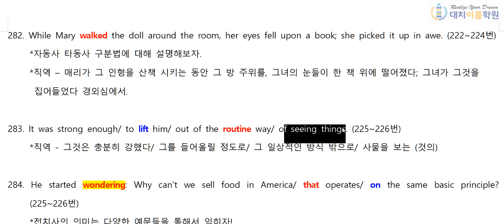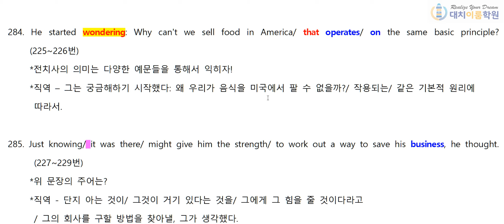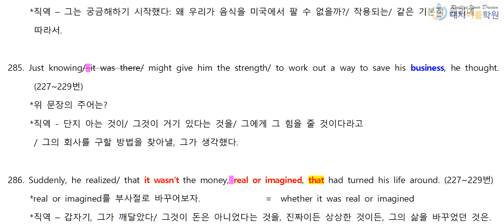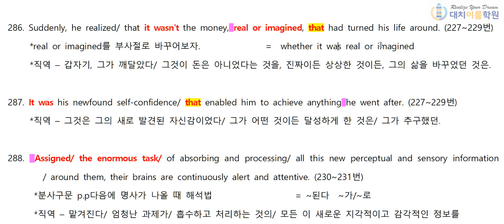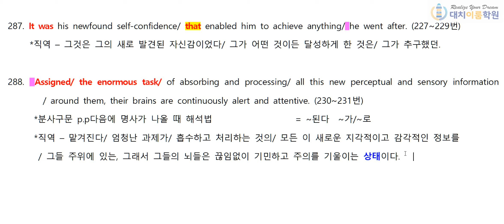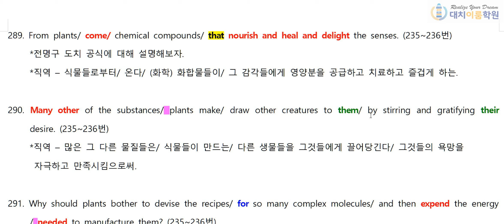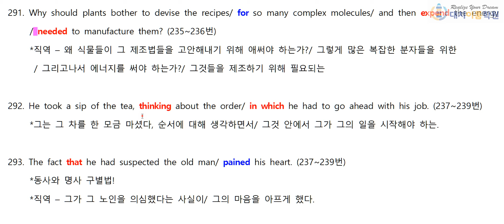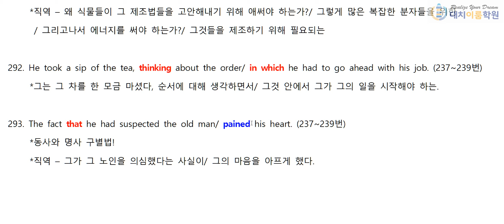고1 유형별 239제 구문독해 282~293번 (21분)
마지막 시간이구나~ 그동안 고생 완전 많았다!!